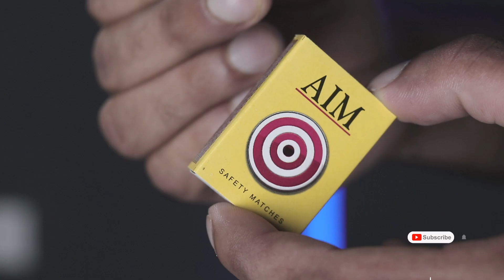AVE FIRE || MATCH STICK || AVE PRODUCTIONS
For other similar videos

Listen ad-free with YouTube Premium
Song
Bird Flex
Artist
Bonkers Beat Club